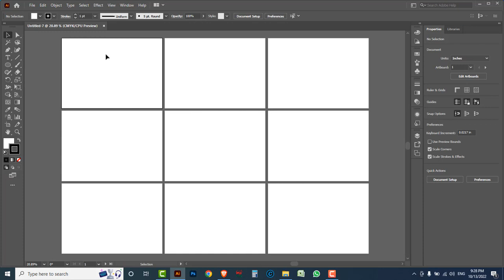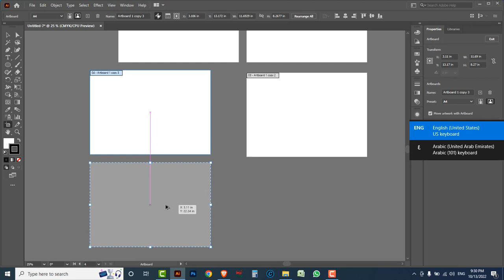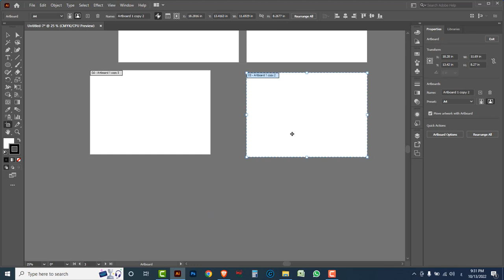How to Add Artboards in Adobe Illustrator cc | How to delete artboards in adobe illustrator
In this video tutorial, I am going to show you How to Add Artboards in Adobe Illustrator cc.